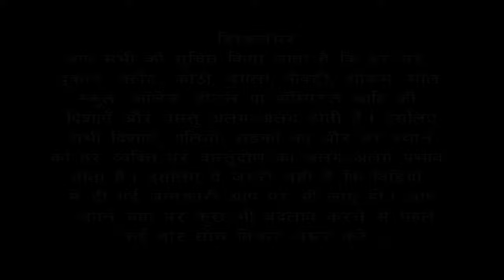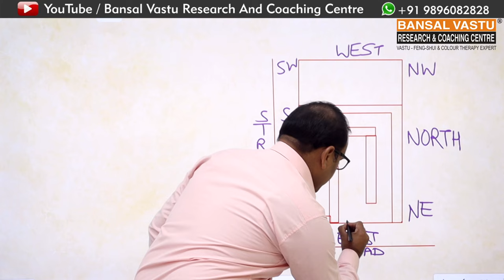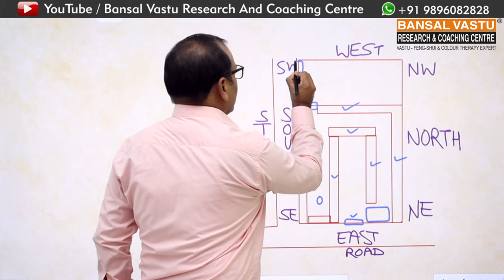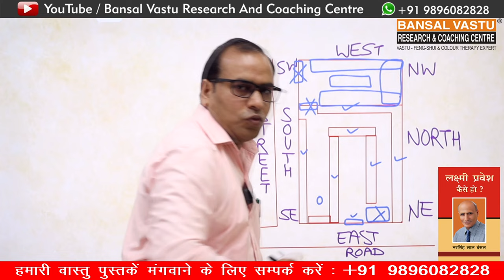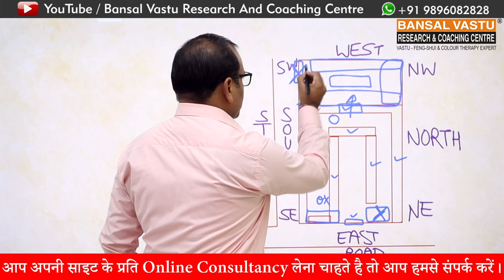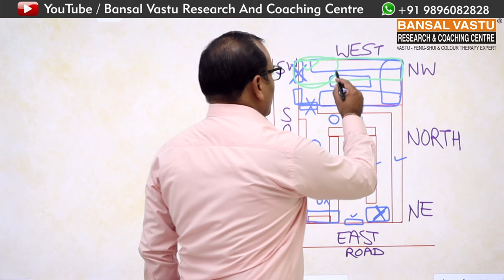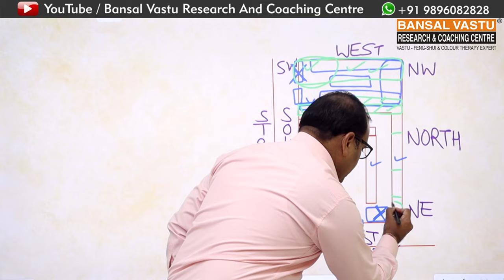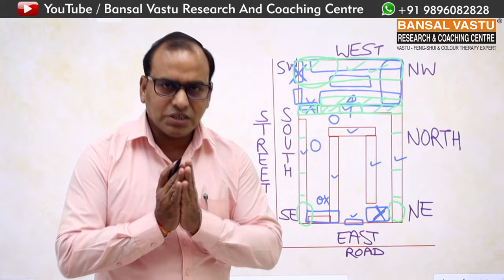Vastu tips related to a shop or commercial space | Bansal Vastu | Dr. Vipin Bansal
In Vastu Shastra, the ancient Indian science of architecture, certain principles are followed to create a harmonious and balanced environment. While the application of Vastu in a grocery shop may not be as critical as in a residential or office space, some principles can still be considered for the overall well-being and success of the business.
Location and Entrance, Display and Arrangement, Cash Counter, Color Scheme, Storage, Placement of Items, Avoid Obstructions, Cleanliness
Vastu tips | South facing Warehouse / Godown में माल आकर डंप क्यों हो जाता है |